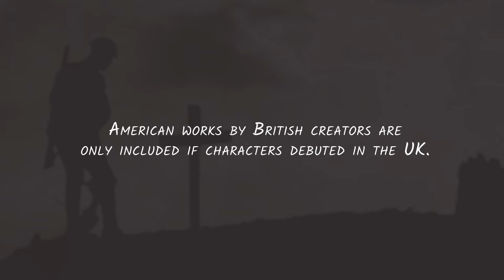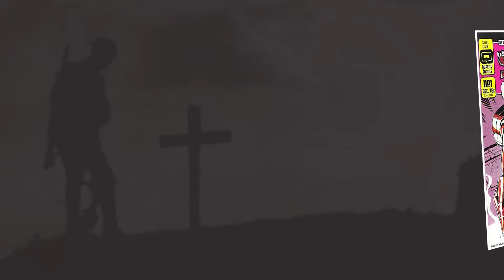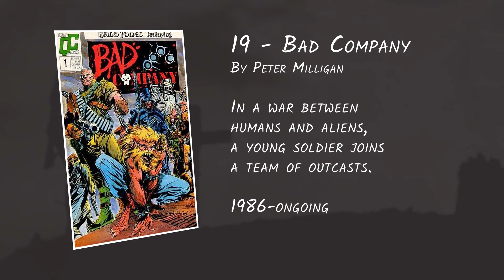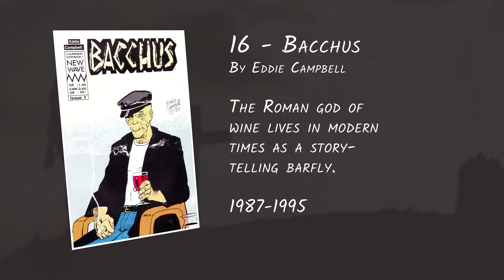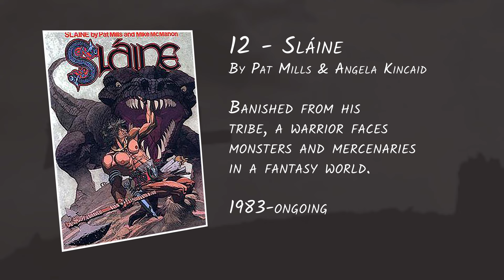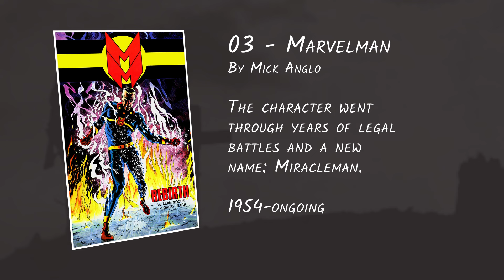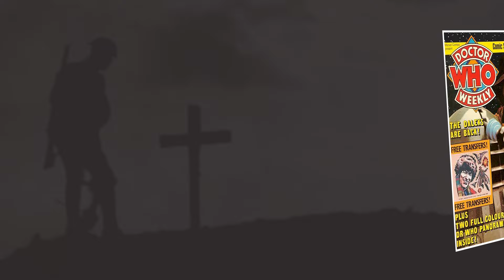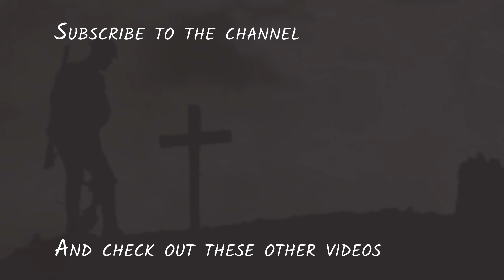The 25 Best British Comics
The UK enjoys a long tradition in sequential art, dating back to the 19th century and Ally Sloper, considered the first recurring comic book character. Since then, British comics have gone through everything from funny animals and humorous strips to tackling crime, war, science fiction and superheroes. The shared language allowed its creators to have a bigger impact in American comics than any other outside influence. These are the 25 best British comics ever.

We publish new content every week.